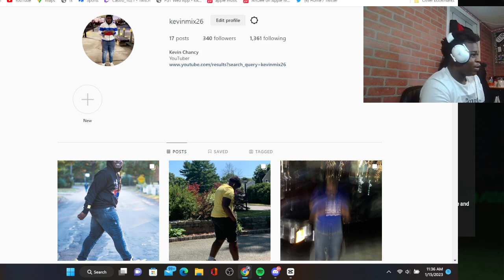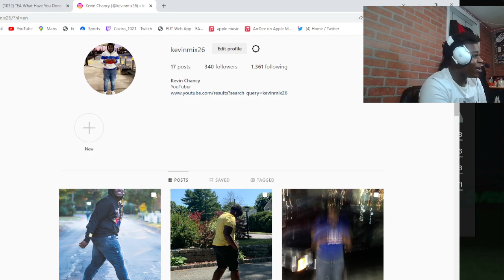87+ BASE/CENTURIONS/THUNDERSTRUCK PICK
fifa 22, fut 22, fut 22 ultimate team, ultimate team